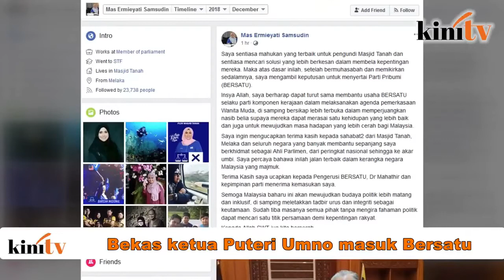AHLI PARLIMEN UMNO TUMPAS JELI BAGAN SERAI MASJID TANAH MELAKA JOIN PARTI PRIBUMI BERSATU MALAYSIA